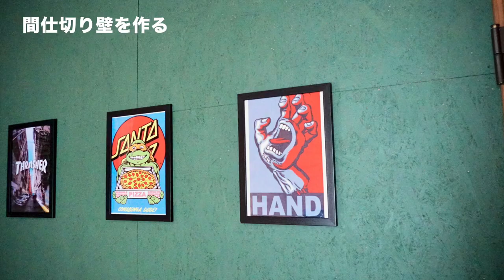Taro's Workshop Channel Trailer２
このチャンネルの紹介動画の２つ目を作りました。
内容は2020年に作った主なDIY動画のダイジェストになります。
2020年は小屋作りを開始し、現在は途中の状態ですが、まだ動画にできていない部分も
少し今回の動画に入れています。

素人のDIY動画ですが、見ていただけると嬉しいです。

【DIY】塩ビパイプで室内物干し掛けを作る / DIY Clothes Drying Rack with PVC pipe

【DIY】荷台に折りたたみ式トラックラックを作る【ハイラックス】 / DIY  Folding Truck Lumber Rack

【ハイラックス】荷台にCチャンネルでフックを増設【DIY】 / DIY Truck tie down rails

【DIY】モルタルでスケボースタンドを作る【スケボー】 / HOW TO BUILD A MORTAR BOARD STAND

【DIY】クーラーボックスを塗装する 【not Yeti】/ How to spray paint a cooler

庭に小屋を作る #2 遣り方・水盛り・ブロック積み編 / Build a cabin in the backyard.

庭に小屋を作る #4 アスファルトシングル・屋根編 / Build a cabin in the backyard.